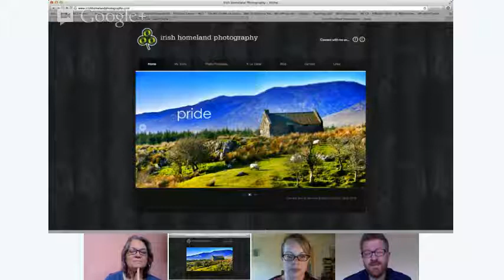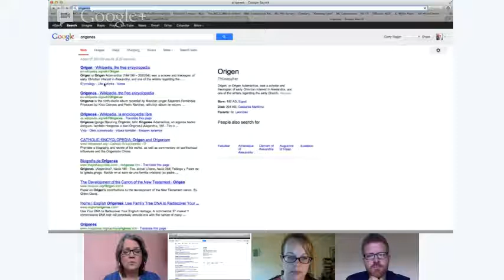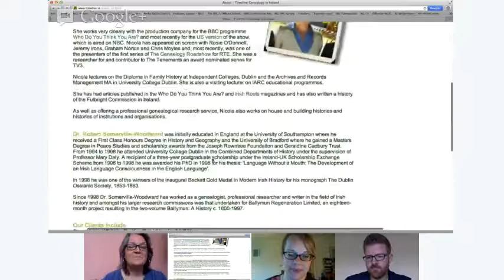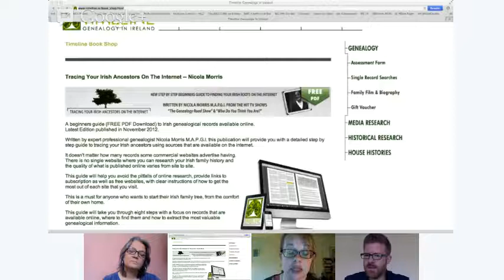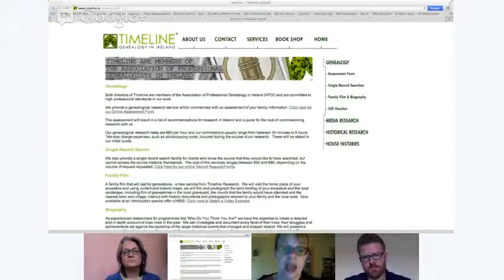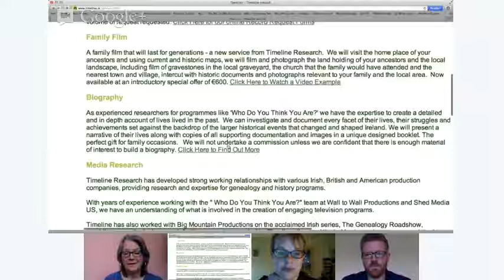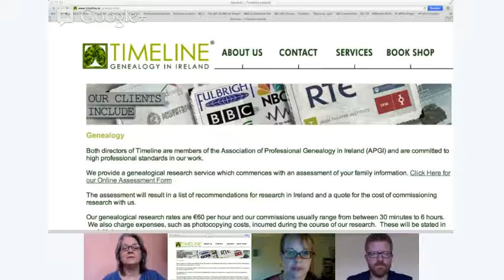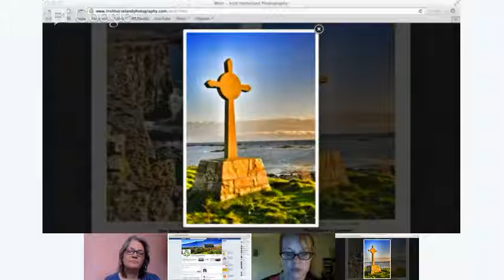Irish Family History with Nicola Morris & Ryan O'Rourke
Another of our Irish History Live Panel Discussions for the Re-Launch of Ning Community site.